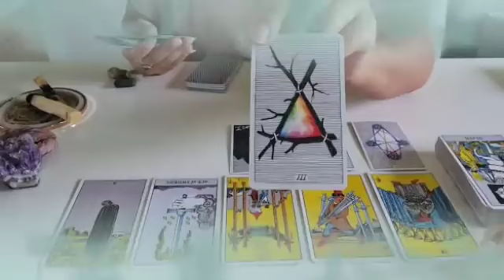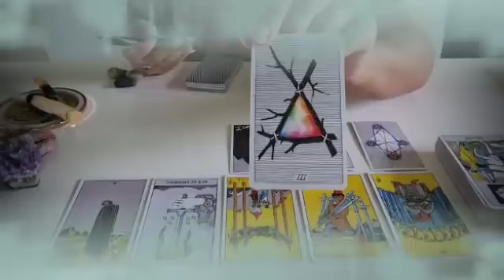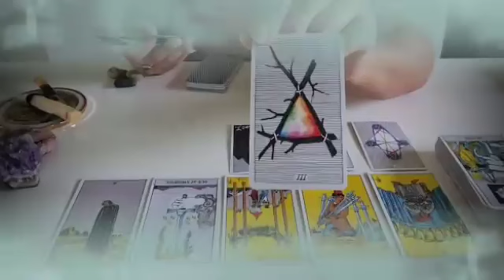برج الحمل 🌪️ من 11 إلى 18 يونيو 2024 💣 لف و أرجع حالا يا حمل 🙏لأسف مش هاينفع😔حبيب يريد الرجوع لك💔